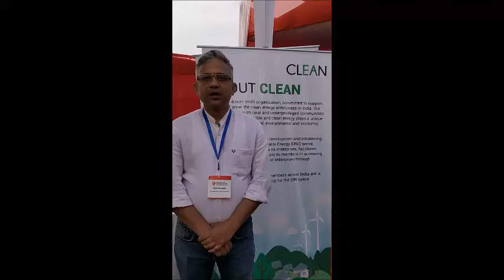CLEAN member Envo Renewable Energy Solutions Pvt. Ltd.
CLEAN member Envo Renewable Energy Services Pvt Ltd, based in north-east of India, with its vision to improve living standards of people living Below Poverty Line, is bridging the energy gaps through solar-powered systems.
Watch the video to learn more about how Envo Renewable Energy Services work and what do they have to say about Envo-CLEAN association.